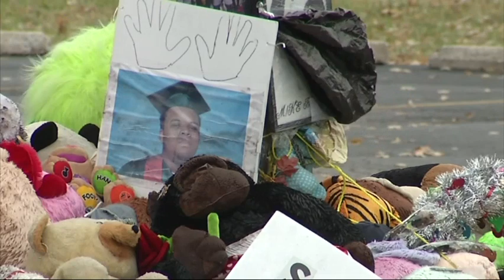Ferguson Braces for More Protests Over Shooting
One day after violent protests in Ferguson, Missouri, the city is bracing for more unrest after a grand jury decided not to charge Darren Wilson, the police officer who shot and killed 18-year-old Michael Brown. (Nov. 25)